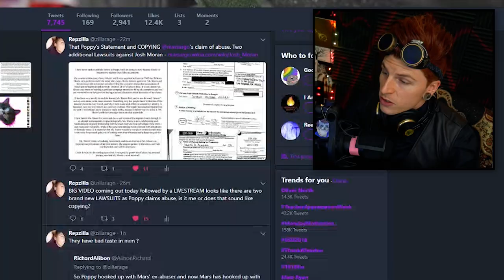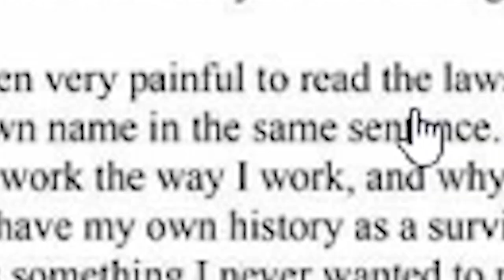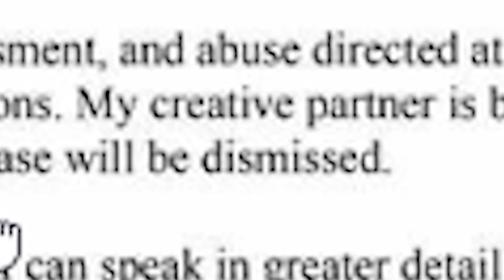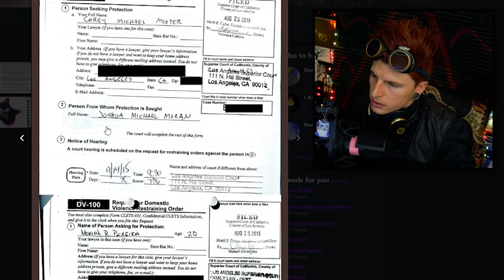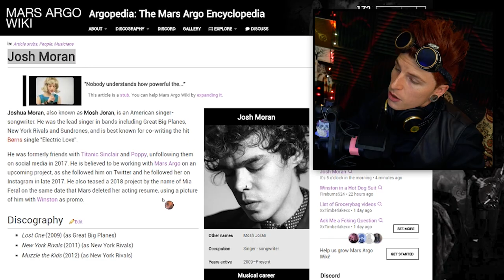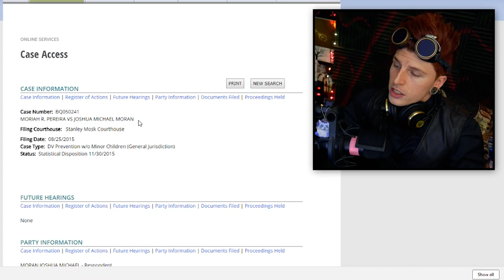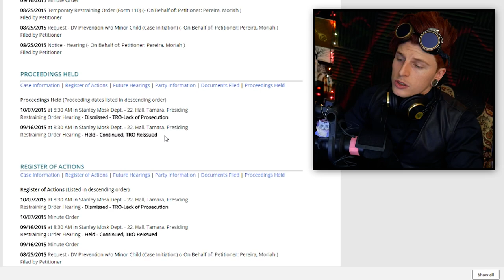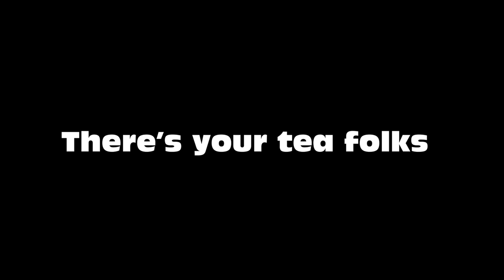POPPY COPIES MARS ARGO ABUSE IN STATEMENT **EVIDENCE** CLAIMS ARE FALSE! (CASES DENIED & DISMISSED)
TITANIC SINCLAIR AND POPPY APPEAR TO BE MISDIRECTING AND YET AGAIN COPYING MARS ARGO 😱

Video Details/Related:
that poppy age
that poppy merch
brittany sheets
mars argo real name
moriah pereira
moriah rose pereira instagram
mars argo everybody wants it all
mars argo last video
im poppy
that poppy lawsuit
titanic sinclair
the gospel of poppy
brittany sheets
MARS ARGO SUES TITANIC SINCLAIR & THAT POPPY
mars Argo lawsuit
poppy lawsuit
mars argo daily mail
titanic Sinclair lawsuit
poppy is not innocent

Subtitles/CC:

Arabic
Azerbaijani
Bosnian
Bulgarian
Chinese (Hong Kong)
Croatian
Czech
Danish
Dutch
English (Automatic)
English
Estonian
Filipino
Finnish
French (France)
Galician
Georgian
German (Germany)
Greek
Hebrew
Hindi
Hungarian
Icelandic
Indonesian
Italian
Japanese
Korean
Lao
Lithuanian
Mongolian
Norwegian
Persian
Polish
Portuguese (Brazil)
Romanian
Russian
Serbian
Slovenian
Spanish (Mexico)
Swedish
Thai
Turkish
Ukrainian
Vietnamese
Zulu